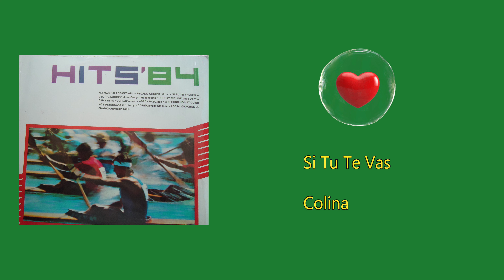Si Tu Te Vas in HITS`84: Easy listening music from the 70s, 80s and 90s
Welcome to a nostalgic journey through the decades with our latest remix album! 🎶 Dive into the golden era of music as we present a carefully curated collection of easy listening tracks from the 70s, 80s, and 90s, reimagined and remixed for a fresh listening experience.

Join us as we revisit the timeless melodies and iconic tunes that defined these decades, blending smooth beats with familiar melodies to create a perfect fusion of the past and present. From the funky rhythms of the disco era to the synth-driven soundscapes of the 80s and the laid-back vibes of the 90s, this album has something for every music enthusiast.

Whether you're looking to unwind after a long day, set the mood for a cozy night in, or simply indulge in some feel-good music, our remix album promises to transport you to a simpler time while keeping your ears entertained with modern twists.

So sit back, relax, and let the music take you on a journey through the decades. Thank you for joining us on this musical adventure! 🌟🎧